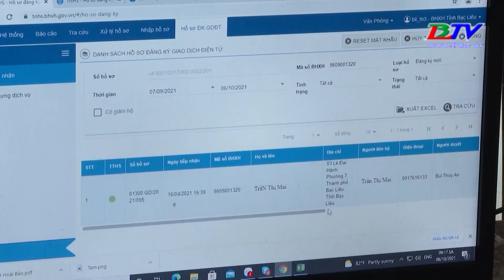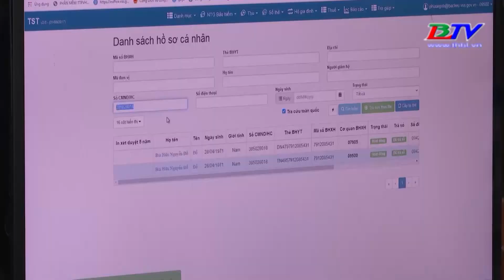Hơn 300 người lao động nộp hồ sơ đề nghị hưởng hỗ trợ